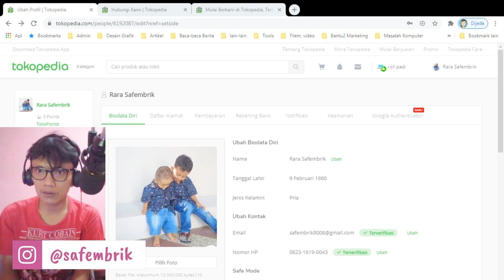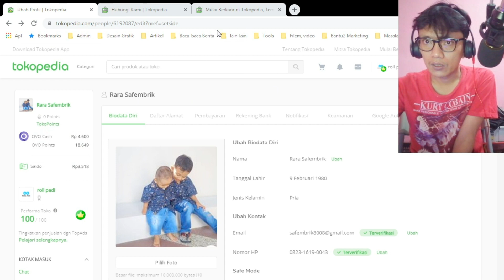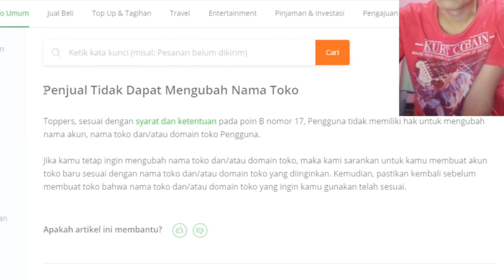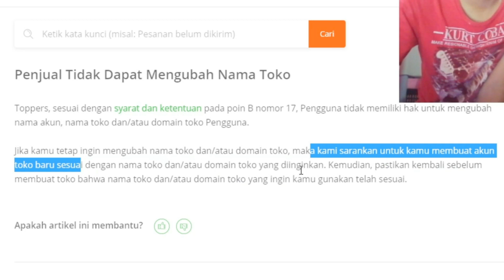Cara Mengganti Nama Toko di Tokped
Belanja atau membuat toko secara online dalam masa pandemi saat ini sangat bisa dijadikan alternatif usaha. Bermodalkan mengerti sedikit desain ga buta-buta amat, sekarang kita bisa berjualan atau belanja di toko online.

Salah satu jawaban adalah sebuah platform asli buatan anak bangsa yang sudah 11 tahun menemani bangsa ini. Tokopedia yang bertagline saat ini waktu indonesia belanja atau dulu juga ada taglinennya mulai aja dulu, gitu...

Nah kali ini, saya membuat video tentang bagaimana cara mengganti nama toko yang terlanjur terjadi. Maksudnya kita dah kadung bikin toko yang terlalu spesifik padahal kita ingin menjual hal-hal lain. Pastinya ada keinginan utnuk mengubah nama awal toko kita ini sesuai dengan barang-barang dan prosuk yang kita jual di tokped.

Penasaran kan, silakan simak video ini sampai tuntas.

Terima kasih